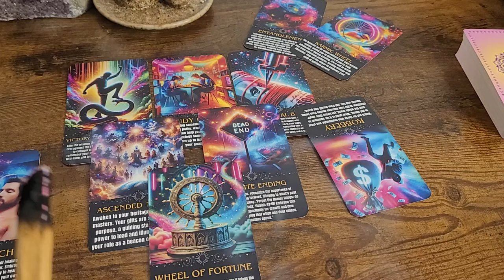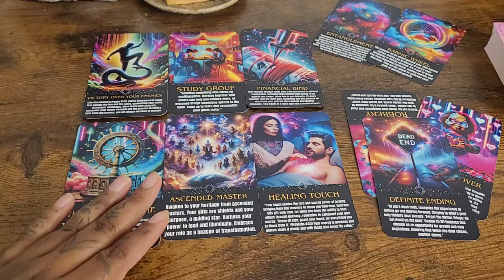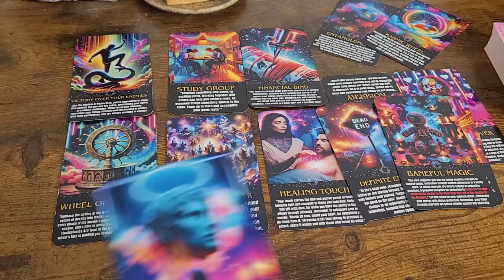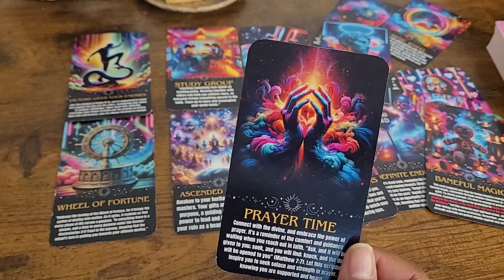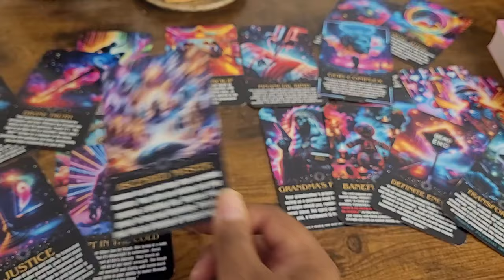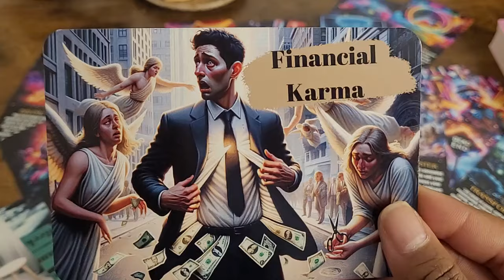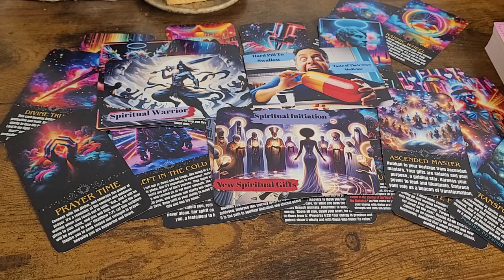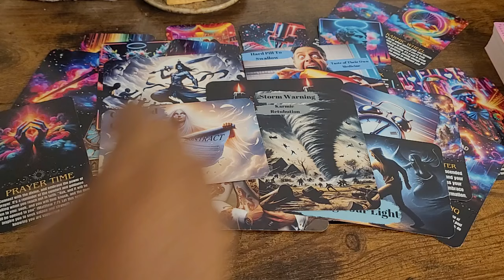SOMEONE IS STRIPPED OF ALL DIVINE PROTECTION FOR INTENTIONALLY TARGETING AN EARTH ANGEL 🧿🪽🥴